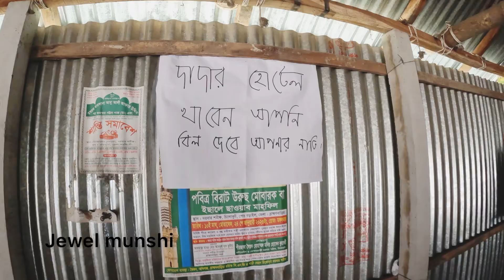দাদার হোটেলে খাইয়া কেন বিপদে জাহিদুল? বাংলা ফানি ভিডিও।ভাইরাল ভিডিও।